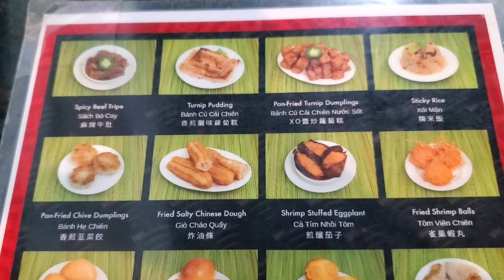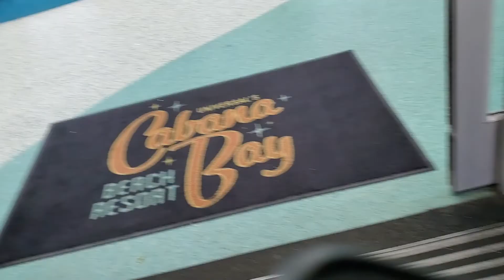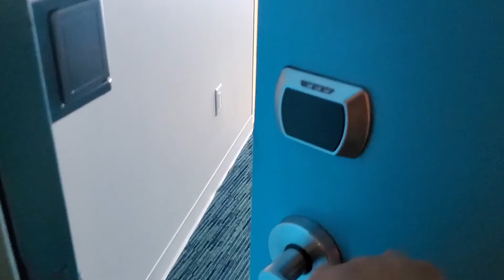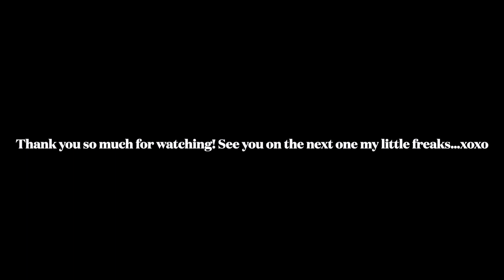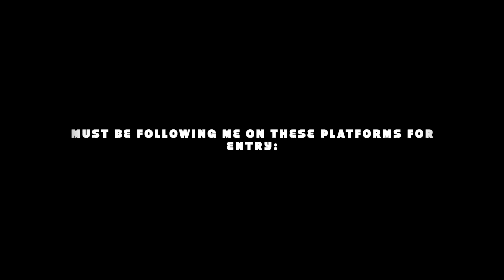Vlog | Bad Bunny Vibes | Food & Fun!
Hello world! What's going on my little freaks. :) Please enjoy coming with me to MY FAV place to eat!! Ming's Bistro. yum Yum YUM! Obsessed isn't even the word. Then we go to Cabana Bay Resort for the night and head on over to Aquatica. It was a fun filled water packed weekend. SO MUCH FUN! Let me know what you want to see next!

-Mrs. Glass

You can find them all by clicking the links below or visiting my LinkTree page. Let’s gooooo! :)